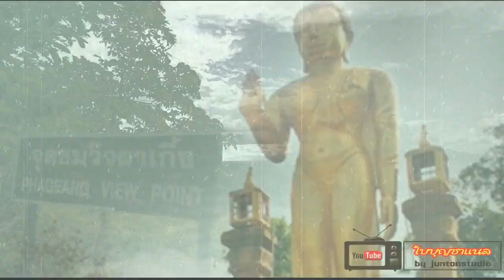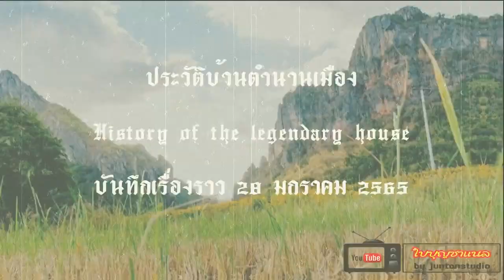ประวัติบ้านตำนานเมือง ตอน อำเภอหนองบัวแดง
อำเภอหนองบัวแดงรอยต่ออีสานกับภาคเหนือ @ใบบุ